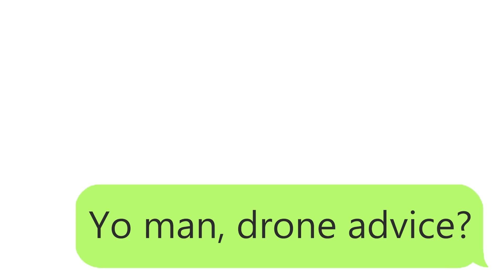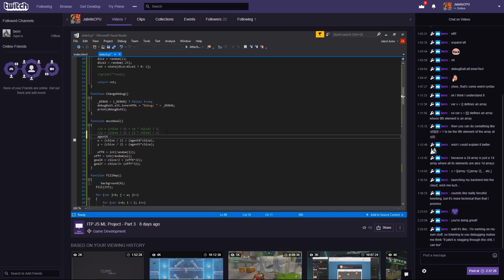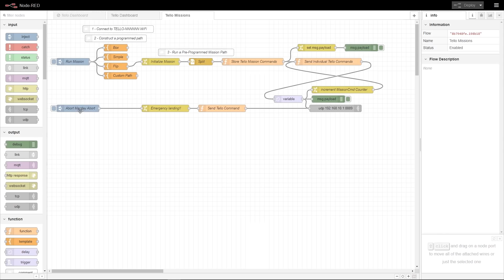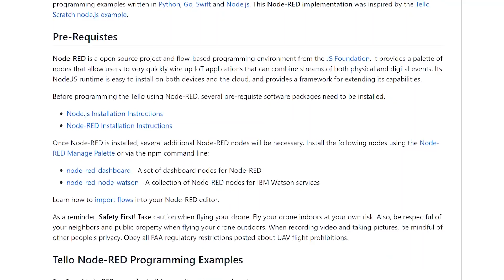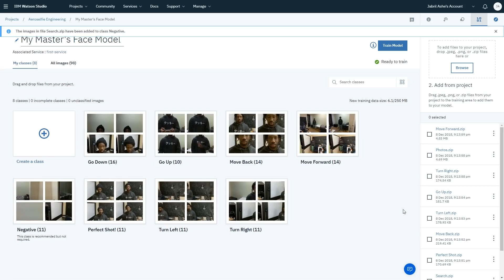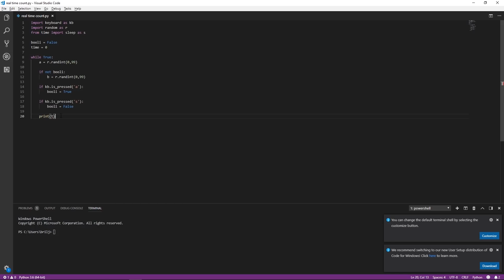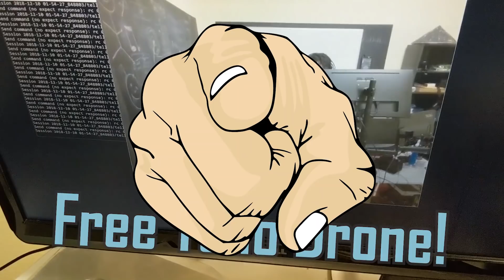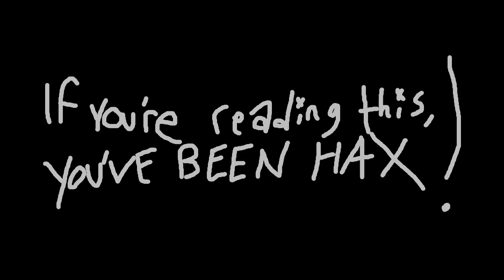I Forced a Drone Bot To Follow Me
Update: The IBMDroneDrop is back for 2019. IBM Developer is giving away 1,500 more DJI Tello Drones. Enter now to start the challenges and stay in the game. Contest ends June 16, 2019